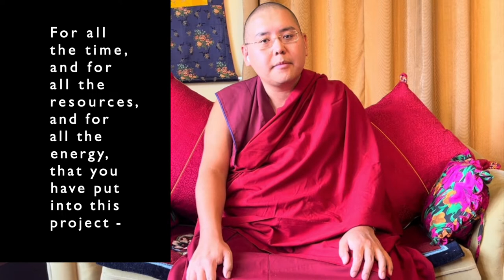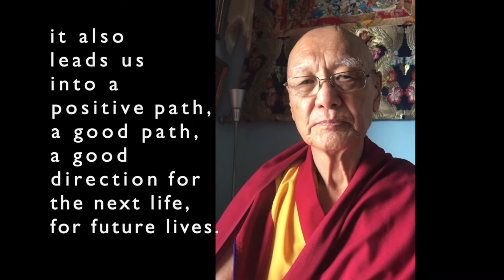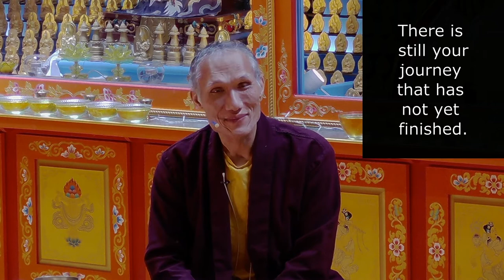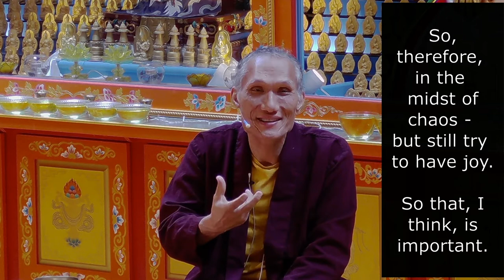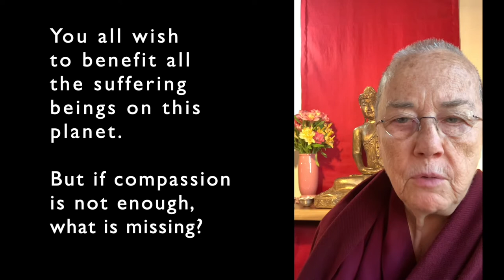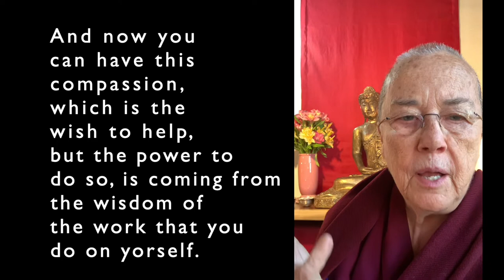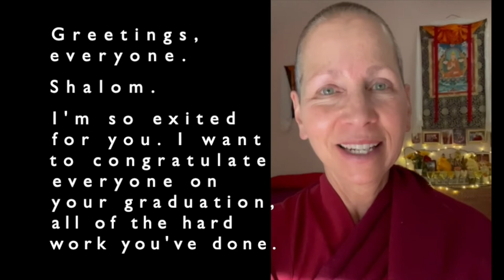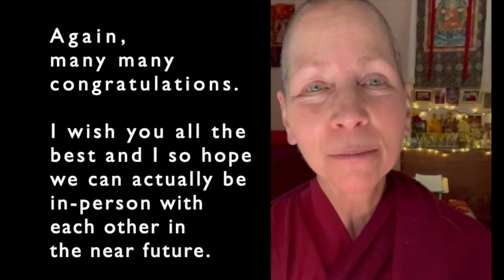Human Spirit Cohort One Graduation Messages from Lamas, Geshes, HS Teachers & Guest Speakers 6/8/22